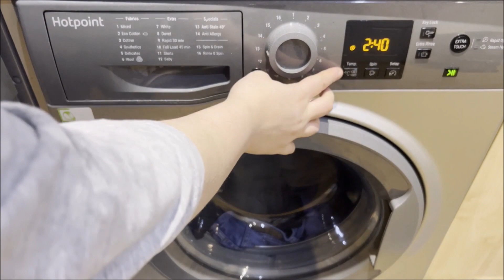❄️VLOG: 🌅MORNING ROUTINE E PORTO LANA 🐱DAL VETERINARIO